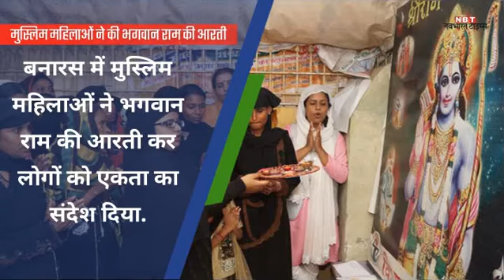मुस्लिम महिलाओं ने की भगवान राम की आरती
महिलाओं ने सांप्रदायिकता और अज्ञानता के अंधकार को मिटाने के लिए...  'रामनाम' दीपक भी प्रज्जवलित किया.